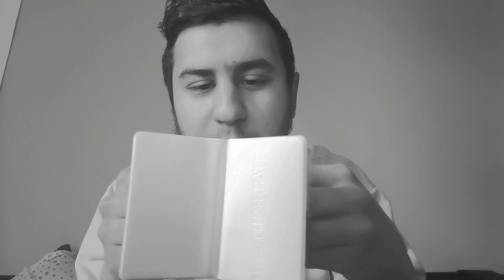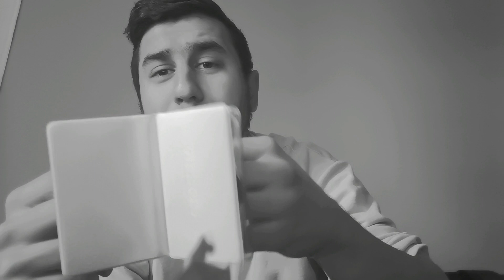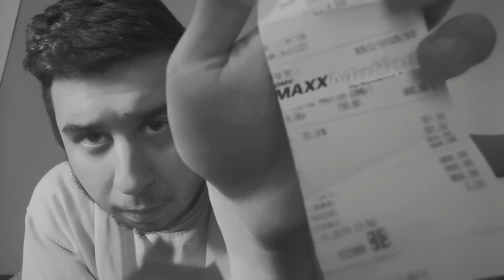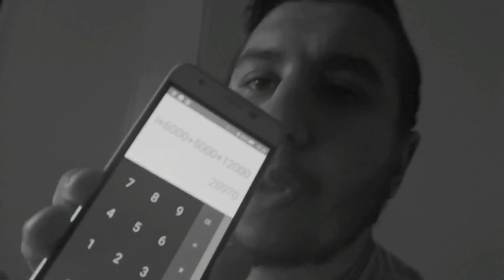Koliko sam novca potrosio na gorivo u 2019-toj godini